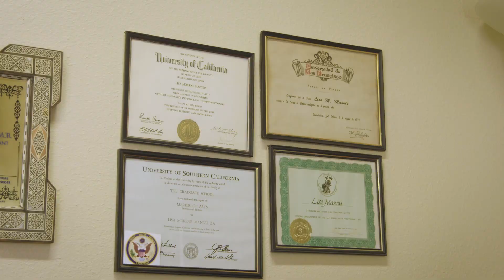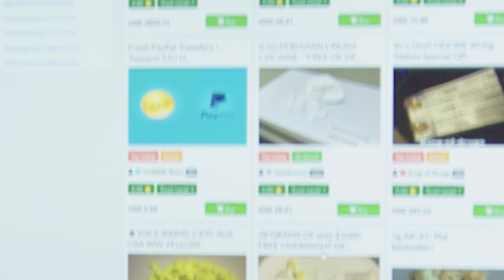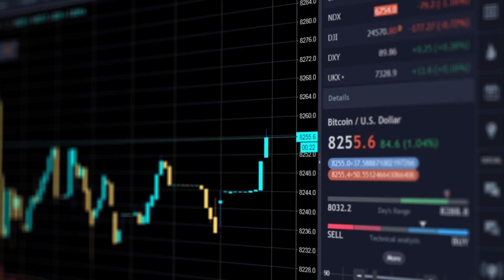Legalish Ep 1 - The Dark Web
Is it legal? Naughty boy comedian Ari Mannis is about to find out.

In this episode Ari shows how people purchase "Backpacks" on The Dark Web.

Created By:
Ari Mannis & Joel Jimenez

Shot and Edited By:
Bleach Media